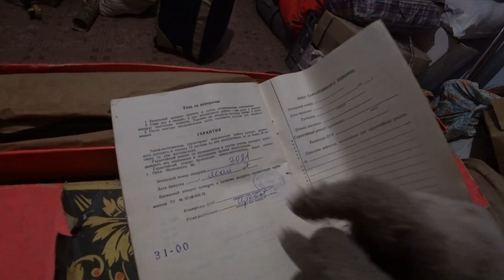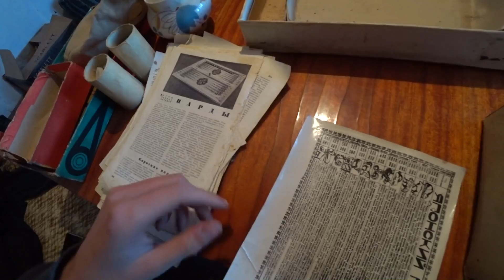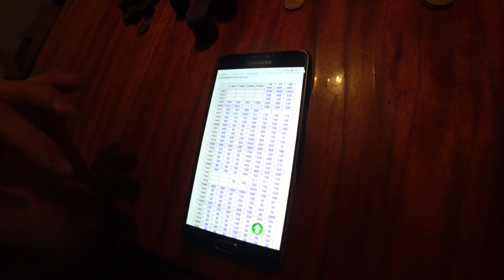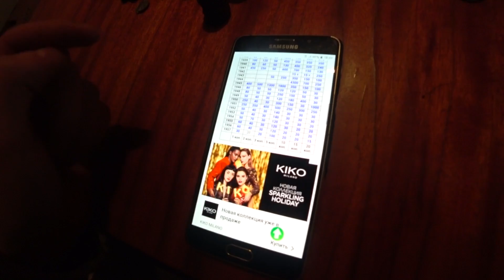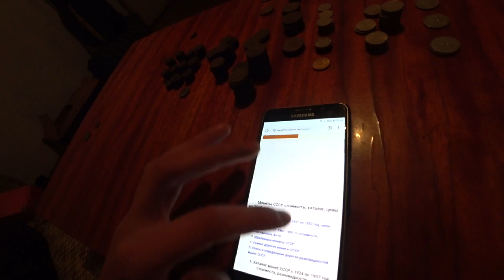Адская квартира. ЦЕНА старых монет. Начало ремонта. Привет из СССР